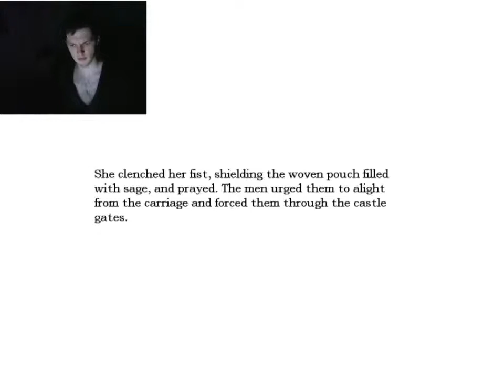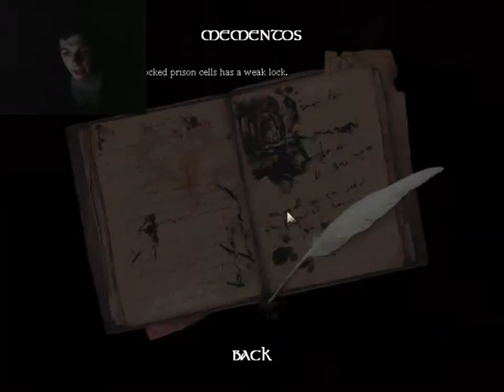Sleepy Horror - Amnesia Part 14 - Cell Hoppin'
I'm sorry Kiddies, that I haven't been able to post any videos recently. I had no Internet for over a week, but I did record over 20 videos! Not just Amnesia, but some Plants Vs. Zombies and Cry of Fear! So please, share and look out for more!